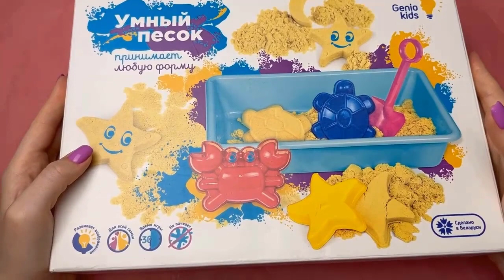1 Hour Very Satisfying Video Compilation Kinetic Sand Cutting ASMR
1 Hour Very Satisfying Video Compilation Kinetic Sand Cutting ASMR